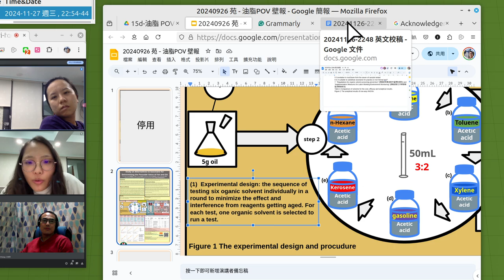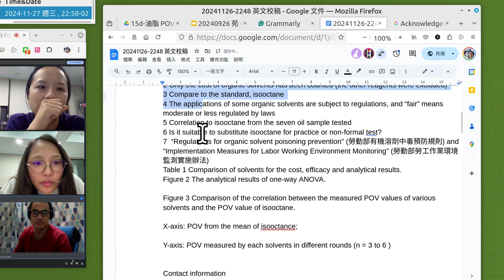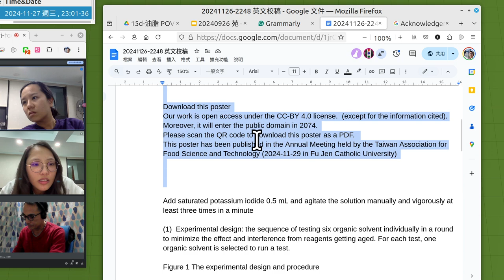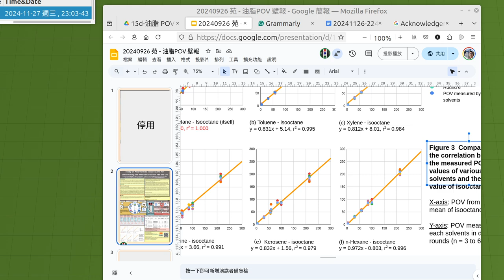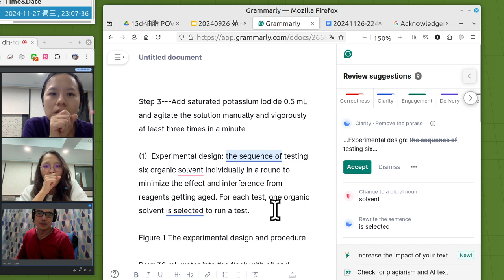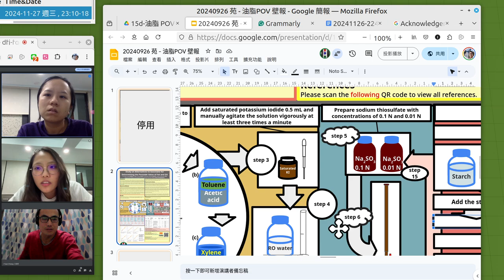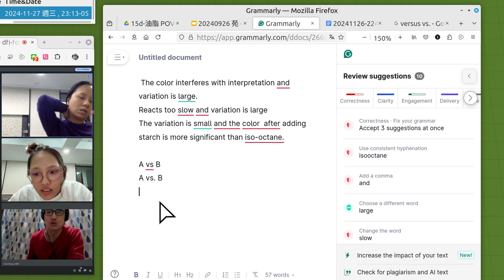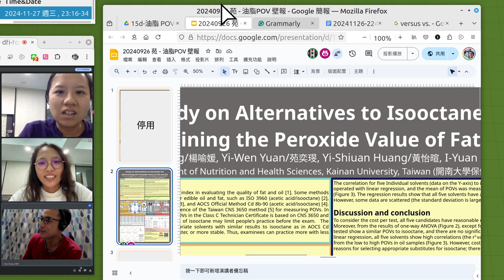20241127-C 線上討論壁報論文及使用軟體修改英文